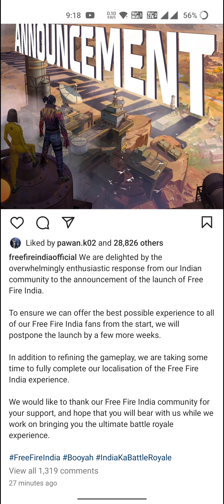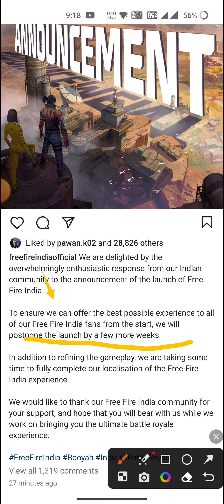Free Fire India Download Nahi Ho Raha | Free Fire India 5 September Ko Kaise Download Kare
india free fire kaise download karna hai,
free fire india download link,
free fire india kaise download kare,
free fire download india,
free fire india official download,
free fire india pre registration,

free fire,
free fire india download kaise karen,
free fire india install nahi ho raha hai,
free fire open kyon nahin ho raha,